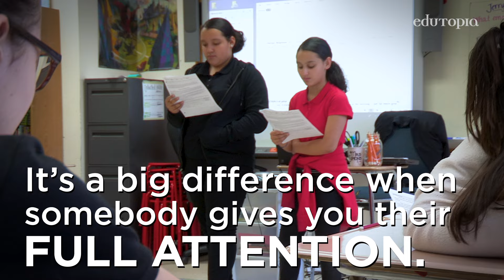60-Second Strategy: SLANT Listening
A simple strategy encourages students to give their full attention when listening to others.